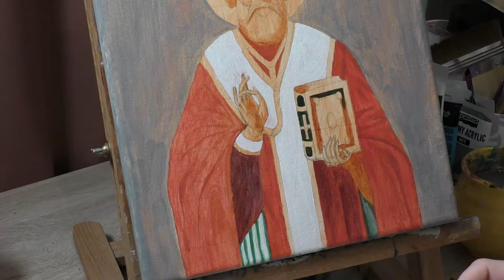⚜Painting the icon of Saint Nicholas with Acrylic Paints⚜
Welcome! This is the painting of Saint Nicholas icon and it is my third creation that I have ever done.
            My first painting of an icon of a saint ,I created when I was around 13 years old and the second painting of this kind, I've painted 6 years ago and was a gift for my priest. The painting which I present you today, it is also a gift for a kind soul, which I have met recently, the priest from St. Nicholas Cathedral from Hungary.
            So, I hope you will enjoy the process of creating this artwork, and listen it with some 🔊volume too, because the music in the background it is so beautiful! 🧡

 🖼🛒🎁 Also, my art is available for sale here ⤵
Etsy Shop

🎵Song: For When It Rains